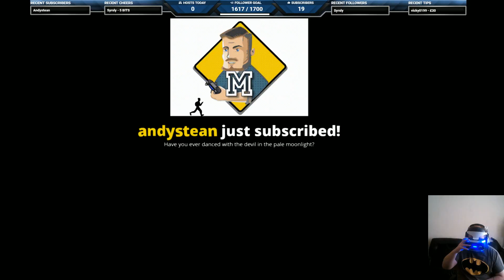Let's Play Moss with a Wee Moose Final Part